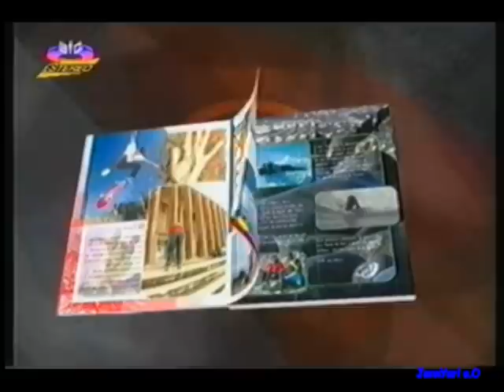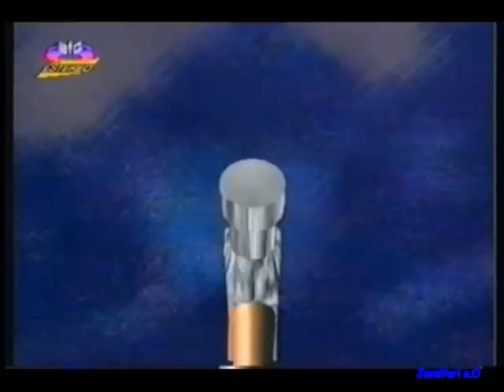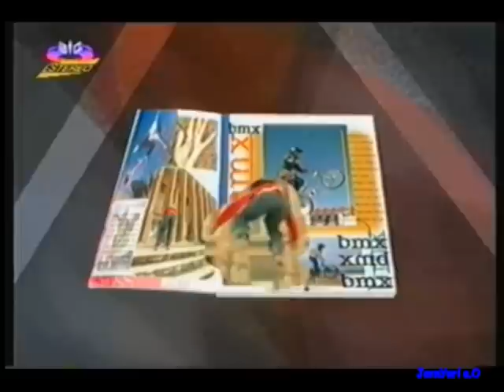Templo dos Jogos (9ªGr) [21Mar]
A semana passada partilhei o ultimo Templo que tinha de 1995. O videoo de hoje, digamos que é o 1ºepisódio da 2ªtemporada. Desta vez com 3 apresentadores, Rita Mendes, João Abreu e David Bernardo.

O Templo dos Jogos foi um programa sobre videojogos nos anos 90, que dava sempre(ou quase sempre) aos Sábados de manha no canal Sic .

Para alem das criticas e noticias, tinha tambem o "Head to Head", onde 2 convidados (actores, músicos, apresentadores...) jogavam um contra o outro.
E cada semana eram convidados diferentes e os jogos normalmente também.

Este episódio talvez tenha dado em Março de 1996.

Copyright- 18:01 - 19:55  Street Fighter II : The Animated Movie (Starz Media LLC )

Nota: A duração do Templo era aproximadamente 25min.
E maior parte dos videos que vou partilhar aqui vão ter menos de 25min, pois quando via e gravava para k7 VHS infelizmente tinha a mania de cortar algumas coisas que na altura nao tinha interesse.
Normalmente cortava:
.o inicio antes do clip onde o apresentador fazia um resumo do episodio;
.o intervalo e algumas publicidades durante o programa;
.o Head to Head;
.e alguns "Passatemplos".

[inicio 2ªk7]